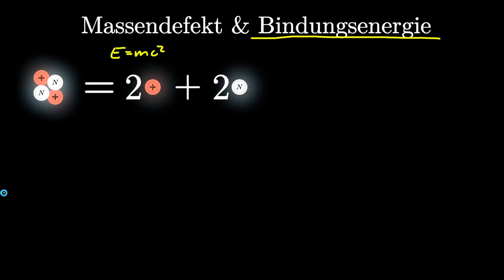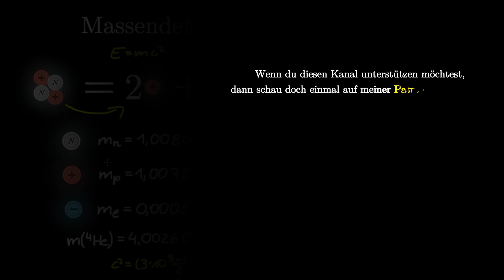Der Massendefekt - Bindungsenergie berechnen (Physik)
In diesem Video werde ich dir den sogenannten Massendefekt erklären! Der Massendefekt ist ein Phänomen, dass bei Atomkernen auftritt. Der Atomkern ist leichter als die einzelnen Teilchen aus denen der Atomkern besteht. Das kann man sich mit der Bindungsenergie und der Formel E=mc^2 erklären. In diesem Video werden wir die Bindungsenergie eines Heliumkernes mit Hilfe des Massendefekts berechnen!

Timestamps:
0:00 - Massendefekt & Bindungsenergie
2:10 - Massendefekt berechnen!
3:18 - Bindungsenergie berechnen!

▶︎ Experimentalphysik 2: Elektrizität und Optik von Wolfgang Demtröder